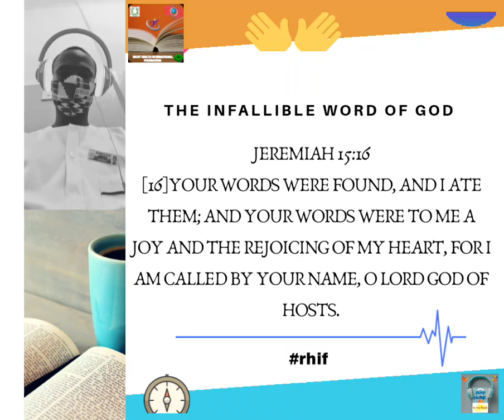RICOY HEALTH INTERNATIONAL FOUNDATION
The Infallible Word of God